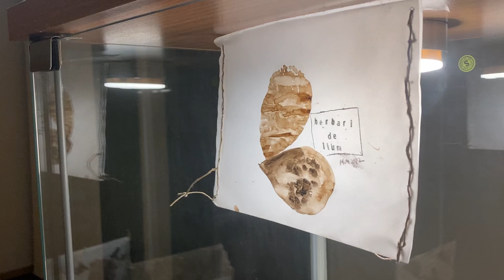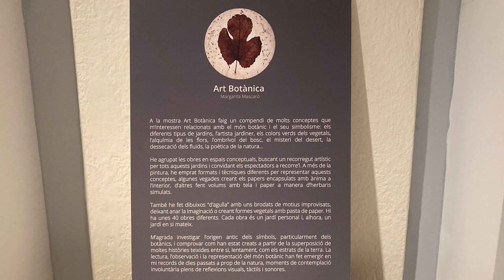Exposició Art Botànica de Margarita Mascaró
El tema de l’exposició Art Botànica és el món vegetal on cada obra representa l’element d’un jardí personal i també, a la vegada, un jardí en si mateix.